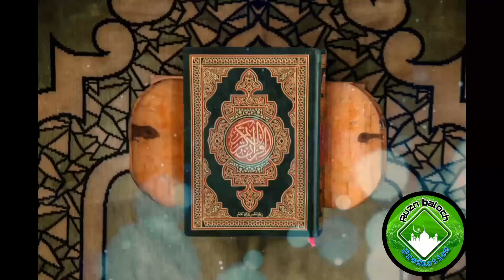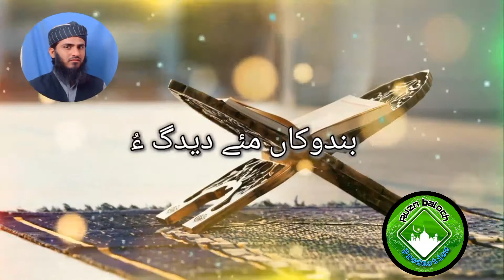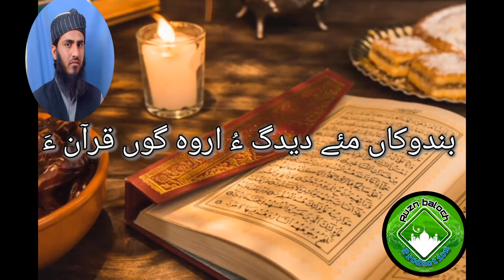Balochi Naat 2022. Naat kowan Abubakar gahni Naqshbandi